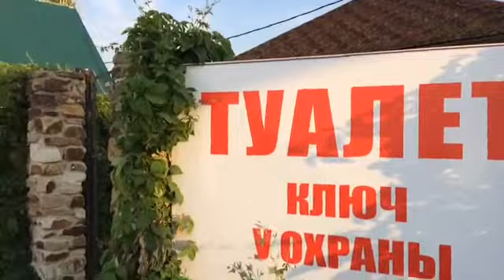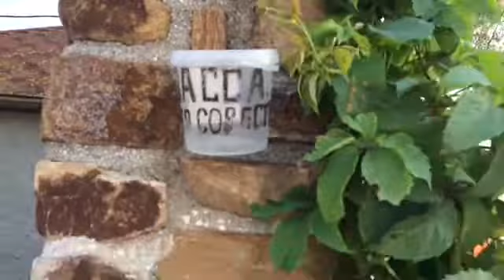16 июля 2017 г.